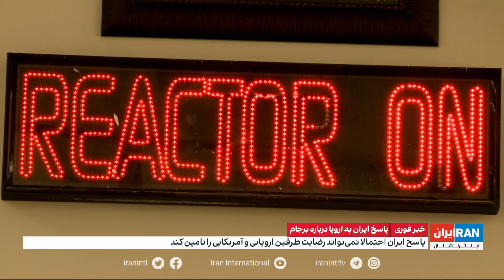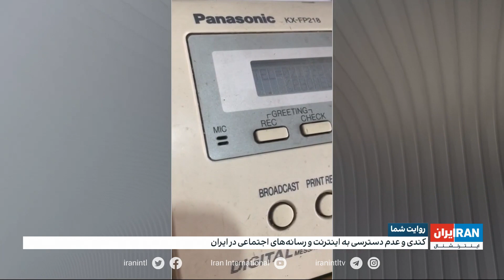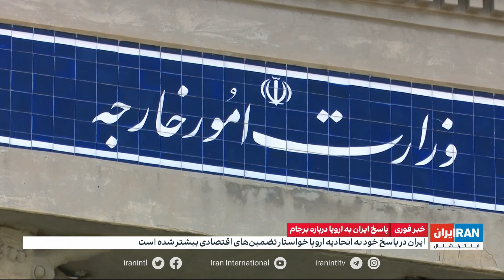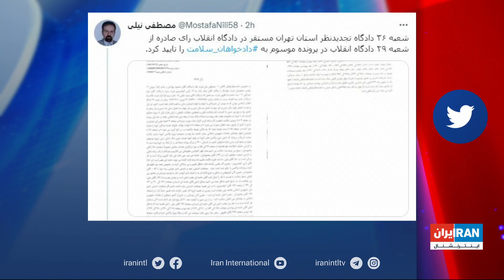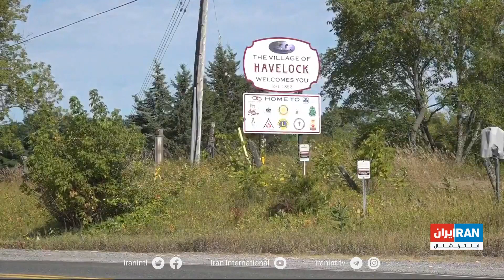خبر ۵ عصر، سه‌شنبه ۲۵ مرداد